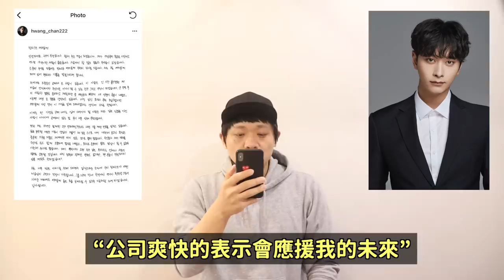2PM燦盛宣布結婚懷孕..離開JYP？/NCT成員們上傳道歉文了/Kep1er中國，日本成員確診了！DenQ